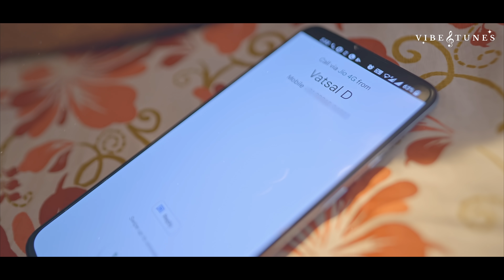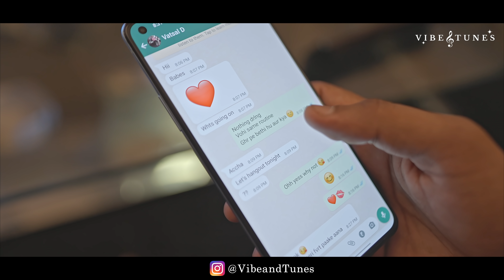[Official Video] Tere Sang Baate | Rahul Mehra | Sahil Sanon | New Hindi Song 2022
♪Presenting Full Song TereSangBaate Official Video
Vibe&Tunes Presents Rahul Mehra & Sahil Sanon's 'Tere Sang Baate' . Sung by Rahul Mehra & Sahil Sanon where in song lyrics are penned & Composed by Sahil Sanon.

Amazon Music

Credits:-
Song : Tere Sang Baate
♪ Singer : Rahul Mehra & Sahil Sanon
♪ Lyrics, Composer : Sahil Sanon
♪ Music Produced by : Rahul Mehra
♪ Audio Mixed & Mastered by : Rahul Mehra
♪ Video Director : Sahil Sanon
♪ Electric Guitarist : Saurabh Sakpal
♪ Acoustic Guitarist : Karan Tonde
♪ Drummer : Shreyansh Kejriwal
♪ DOP : Sahil Mehra & Sahil Sanon
♪ Edited By : Sahil Sanon
♪ DI/Colorist : Ranjit Bhardwaj, Avadhesh Chauhan
♪Production Manager : Mahesh Ji
♪Hair Dresser : Irfan Ansari
♪ Music Label : Vibe&Tunes
♪ Produced by : Deepak Jain

♪Digital Promotion - Deep Mehra